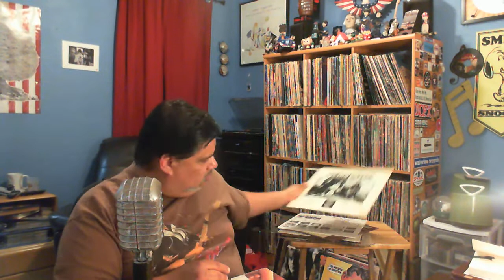My Record Collection featuring The Cream of Eric Clapton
I talk about the Eric Clapton vinyl on own